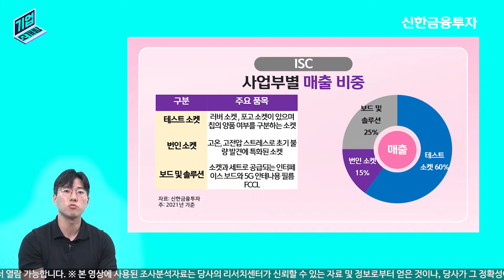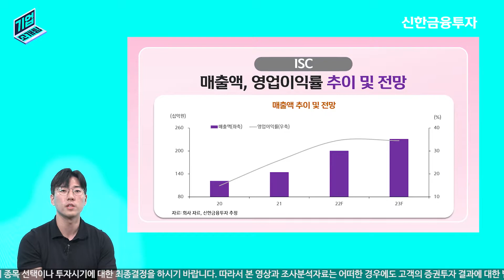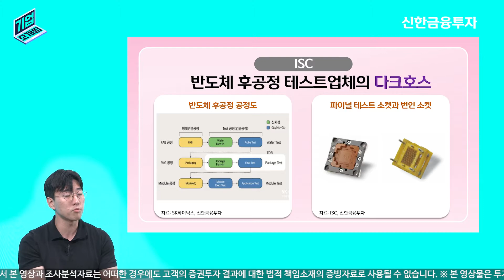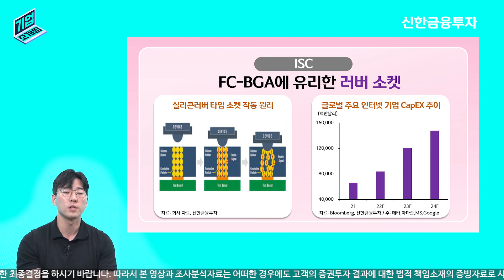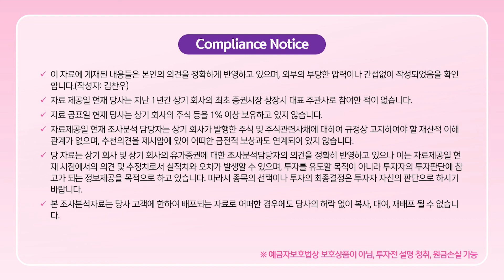[IT부품소개팅]알수록 반하게 된다! ▶ISC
▶[소개팅] 기업에 대한 모든 것! 자료 링크

▶ 투자자 유의사항 안내
※ 본 영상의 일부 내용은 신한금융투자가 발행한 조사분석자료에 기반하였으며, 조사분석자료의 지적재산권은 당사의 허락 없이 무단 복제 및 배포할 수 없습니다.
- [소개팅] ISC 편(2022년 7월 20일 발간)
- 해당 조사분석자료는 당사 홈페이지 열람 가능합니다.

※ 본 영상에 사용된 조사분석자료는 당사의 리서치센터가 신뢰할 수 있는 자료 및 정보로부터 얻은 것이나, 당사가 그 정확성이나 완전성을 보장할 수 없으므로 투자자 자신의 판단과 책임하에 종목 선택이나 투자시기에 대한 최종결정을 하시기 바랍니다. 따라서 본 영상과 조사분석자료는 어떠한 경우에도 고객의 증권투자 결과에 대한 법적 책임소재의 증빙자료로 사용될 수 없습니다.